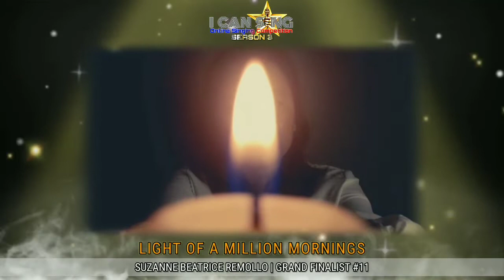ICS3: "LIGHT OF A MILLION MORNINGS" Suzanne Beatrice Remollo | Grand Finals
RHAM TV presents:
I CAN SING (Online Singing Competition) Season 3

"Grand Finale Song Performance"
Round 1: “Songs of HOPE”

Grand Finalist #11
Song Title: LIGHT OF A MILLION MORNINGS
Singer: Sandy Patty
Performed by: Suzanne Beatrice Remollo

Ang Criteria For Judging, Voting Mechanics at Announcement ng Winners ay makikita sa Official Facebook Page ng RHAM TV, narito ang